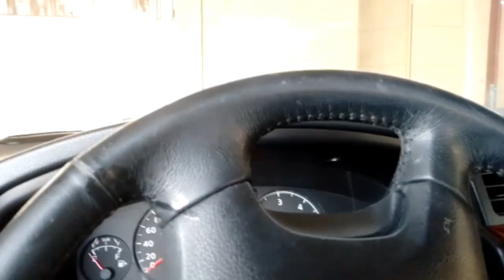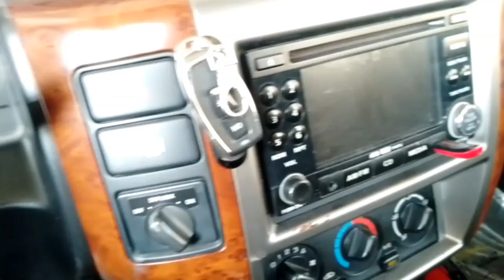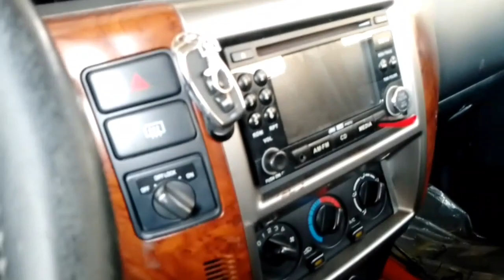October 25, 2023 new vlog car Nissan patrol repairing waheed oman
October  25,  2023  new  vlog car  Nissan patrol  repairing  waheed  oman YouTube video painting denting repairing